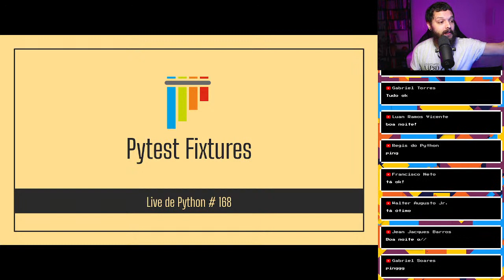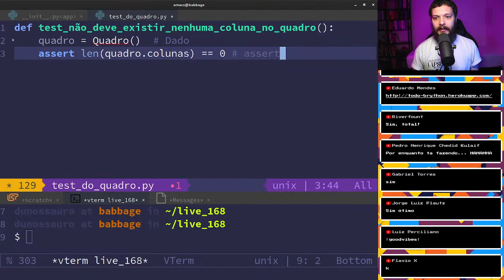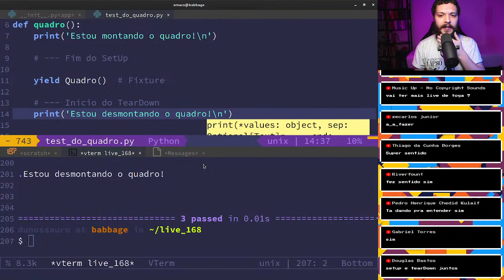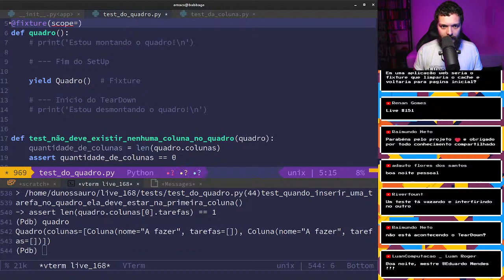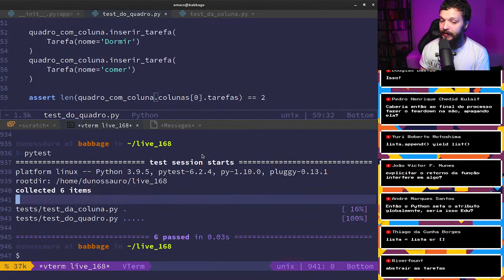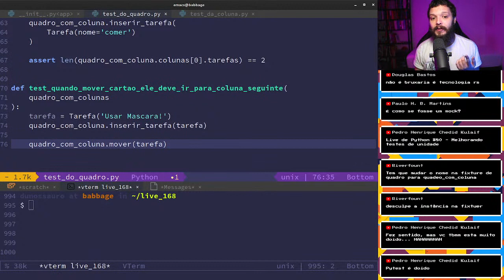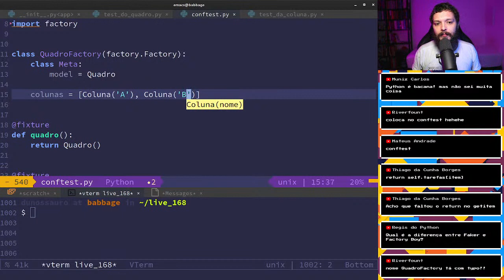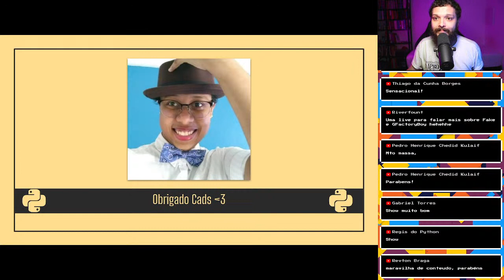Pytest Fixtures - Live de Python #168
Bom, ainda tempos pontos em aberto para conversar sobre Pytest. Bora discutir sobre fixtures, seus escopos. Afinal, o que é uma fixture? Onde vivem?

O canal é mantido por uma iniciativa de financiamento coletivo:
picpay: @dunossauro
Chave pix: 5363bcfa-aacd-4a87-84c3-917305af4a65